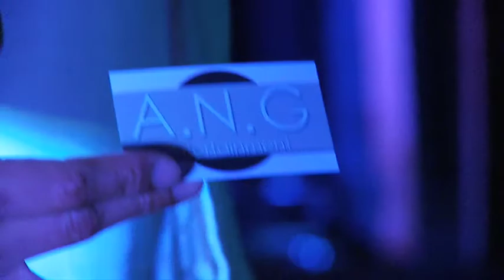A.N.G productions - Glyde Night May 23, 2009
ANG Entertainment filmed and produced the video featuring the best in CT/NY nightlife
aboard the hottest yacht party of the year!! HD camera captured crisp footage detailing events of night.
GLYDE NIGHT
WHITE PARTY
NEXT EVENT SATURDAY JUNE 13TH, 2009
for more info!